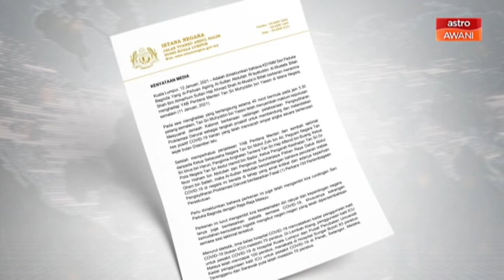AWANI Ringkas: Darurat sehingga 1 Ogos 2021 | Tiada penularan mutasi UKB117 di Malaysia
Ikuti rangkuman berita utama yang menjadi tumpuan sepanjang hari di Astro AWANI menerusi AWANI Ringkas (10:00AM).